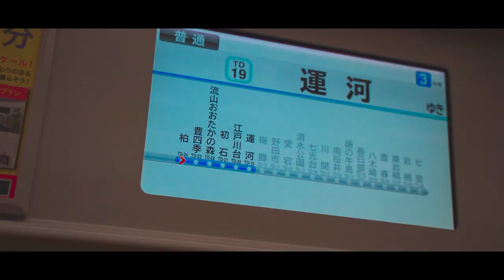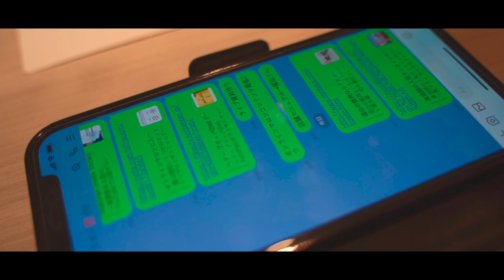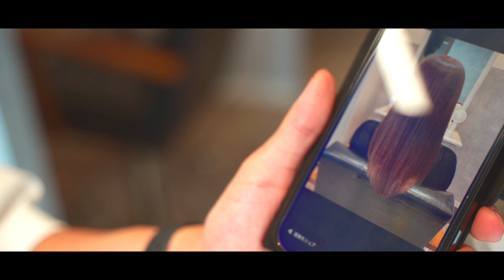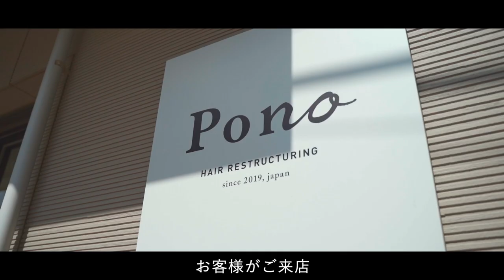Mogi's vlog【前編】| HAIRCAMP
朝の瞑想・コピー用紙に殴り書き・一人きりのLINEグループ…
彼のルーティンは、全ての結果に繋がっている。

Instagramフォロワーは18万人超え。
ヘアアレンジやお悩み改善で支持を得る
美容師・茂木の思考に迫る。